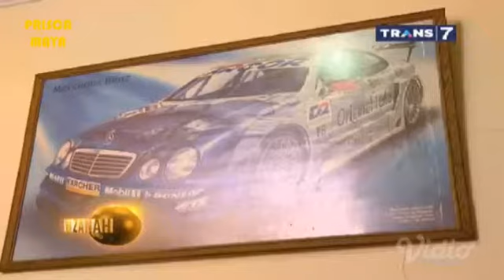Menumbuhkan Jenggot Dengan Obat Obatan Bolehkah? ~ Khazanah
Khazanah Trans 7
Ensiklopedia Islam Dunia